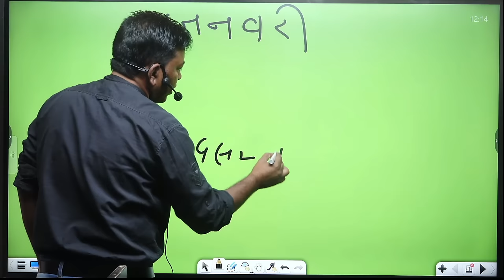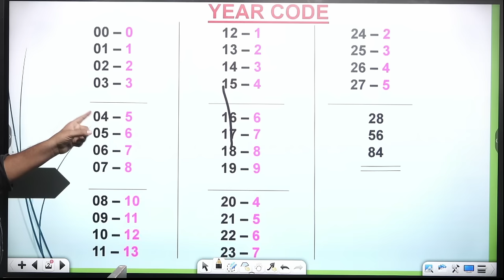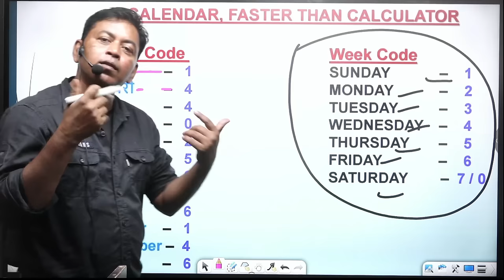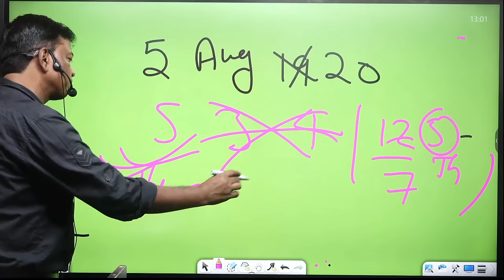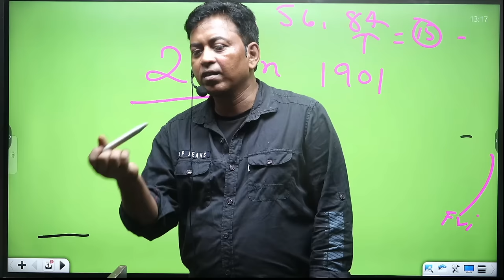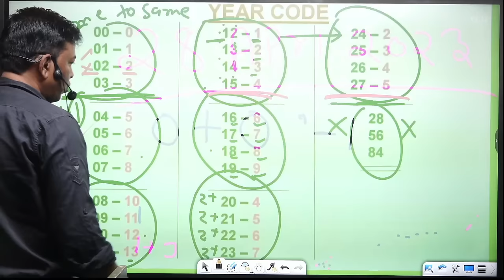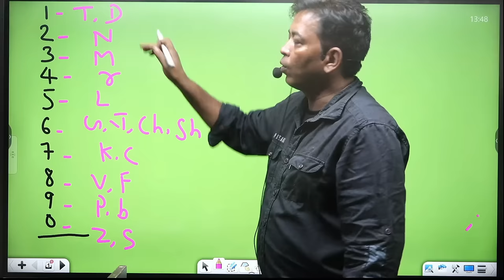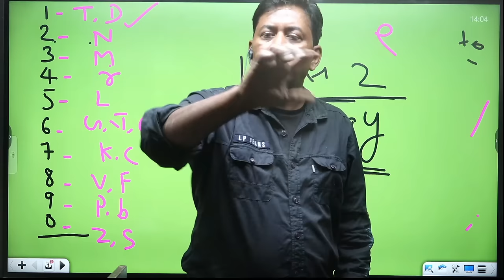MEMORY BOOSTER CLASS-1 by ajit bharti sir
✅Get "MEMORY BOOSTER [LIVE BATCH] WITH BOOK" Course from EVEREXAM Now.  :
☑️ अपनी Memory को और भी तेज करने के लिए , कम समय में ज्यादा शब्दों, अंको को याद करने के लिए आज ही Visit करे EverExam App पर और जुड़े  Memory Booster Course में 👆🏻 ||
Hi,
                          ☀️Ajit Bharti Sir Memory Trainer" Works Hard to Provide  ☀️
☑️ Railway, Banking, SSC , UPSSSC , UPSI , SSC_GD, MTS जैसे Exam's में आने वाली कठिन  कैलेंडर Questions को 1 sec. से भी कम समय में  निकलना सीखें |
                       ☀️ Numbers का अनोखा खेल दिमाग चले Computer से भी तेज ☀️
Here is the solution at!